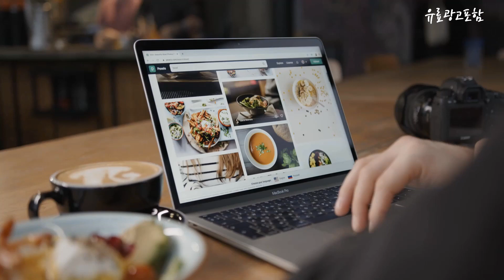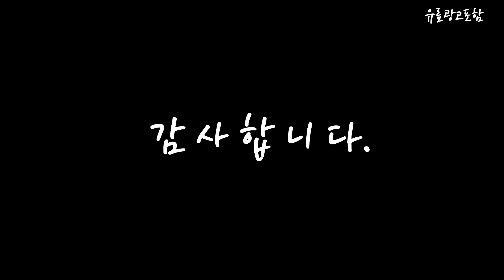유아킥보드 상품평이 좋은! 알려드려요 추천 TOP10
❤️❤️❤️상품평이 좋은! 유아킥보드 알려드려요❤️❤️❤️

[00:06]
10위. 스쿳앤라이드 하이웨이 킥1애쉬(96268) 유아킥보드 어린이씽씽카 [159,000원]

[00:11]
9위. 롤릭 스쿠터 플러스 어린이 킥보드 + 헬멧 세트, 핑크 [39,400원]

[00:17]
8위. 아이팜 키즈휠 X2 유아 접이식킥보드, 4.X2_크림핑크 [43,800원]

[00:22]
7위. 랜드웨이 헬로키티 2in1 유아용 킥보드, 핑크 [69,000원]

[00:28]
6위. 삼천리자전거 시크릿쥬쥬 킥보드 2020년 SCAVA110L, 핑크 [48,000원]

[00:33]
5위. 심플리티 2in1 아기 유아킥보드, 심플리티 2in1 그린민트+100명한정 헬멧무료증정 [98,000원]

[00:39]
4위. ZOZOFO 2 IN 1 어린이 접이식 유아 킥보드 활차 발광바퀴 씽씽카 / 1~12세까지 사용가능, 핑크색 [69,650원]

[00:44]
3위. 미코우 아동용 접이식 발광 킥보드, 쿨스토리 [39,700원]

[00:50]
2위. PYHO 키즈휠 유아 킥보드 2in1, 핑크색 [52,600원]

[00:55]
1위. THE FLYING 어린이 유아 접이식 킥보드 씽씽이 퀵보드 DH-5000, 핑크 [29,900원]